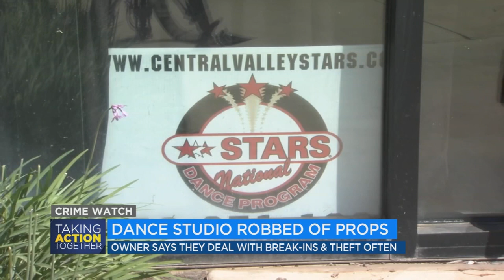Northwest Fresno dance studio's trailer full of props stolen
A local dance studio is reeling after a trailer full of equipment was stolen after returning home from a national competition.